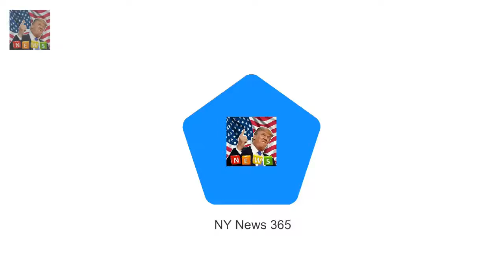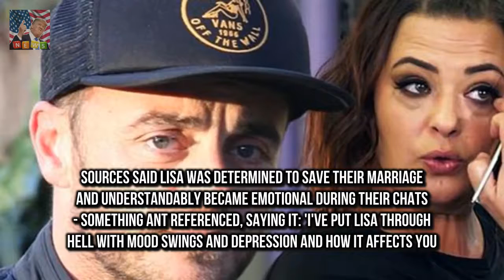Fans were rooting fo Inside Ant McPartlins divorce - Talks tears and wife Lisa begged him to stay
In showbiz circles their marriage was to be envied - a squeaky clean 23 year romance with no hint of any infidelities or sleaze
Fans were rooting for the celebrity couple even after brave Ant McPartlin admitted a devastating addiction to prescription painkillers and promptly shipped himself off to rehab in America this summer

Probe reveals how close New Zealand teen came to killing the Queen  rifle in Dunedin He missed bu:
Stephen Belafonte wishes ex-wife Mel B all the best  Stephen Belafonte and Mel B both 42 sent sho:
And it appears as though whatever Br Bryan Brown reveals success of low-budget film Sweet Country :

✅ The content o